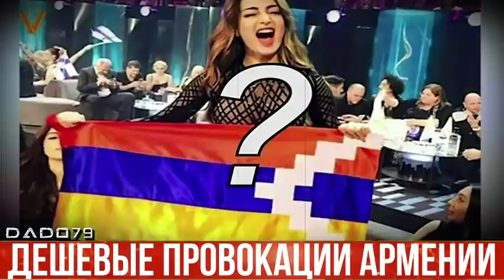Дешевые провокации армении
Азербайджан в течение всех 30 лет Карабахского конфликта, несмотря на войну и оккупацию, планомерно занимался государственным строительством и развитием экономики,. В Армении же огромные ресурсы и силы тратились и тратятся на дешевые провокации.